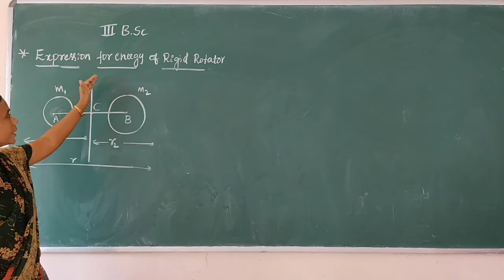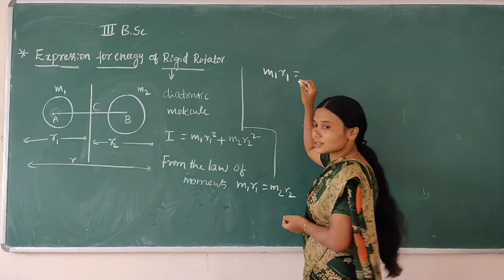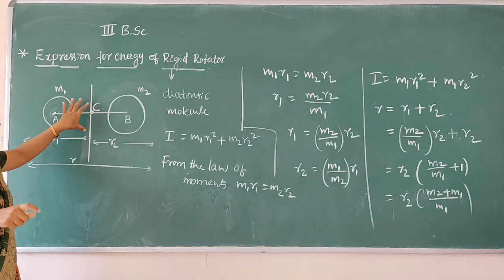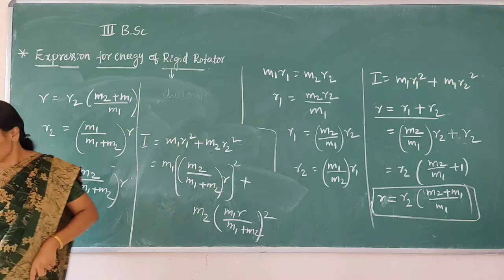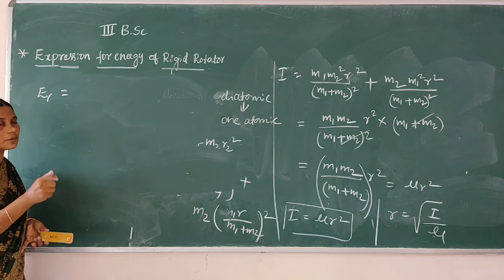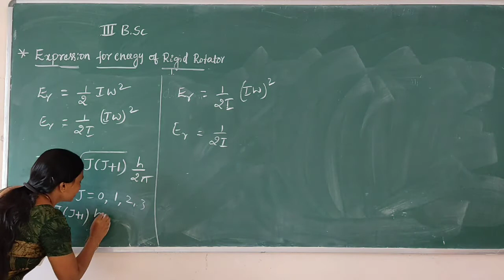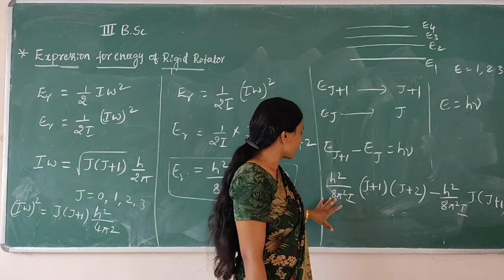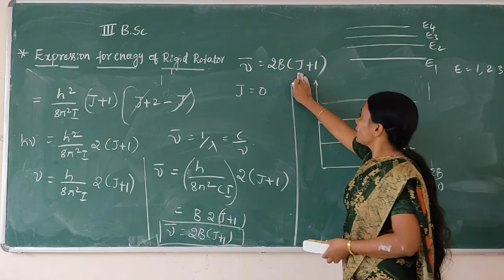29 October 2020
Rigid Rotator  Energy  Expression